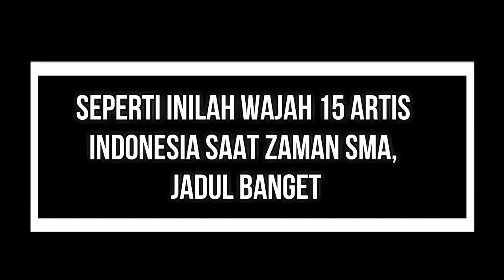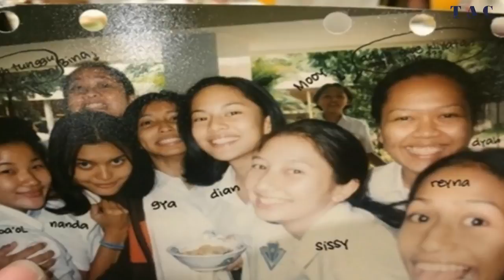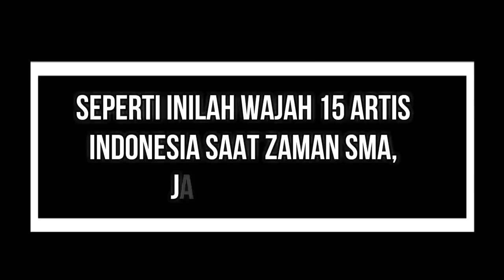Seperti Inilah Wajah 15 Artis Indonesia Saat Zaman SMA, Jadul Banget